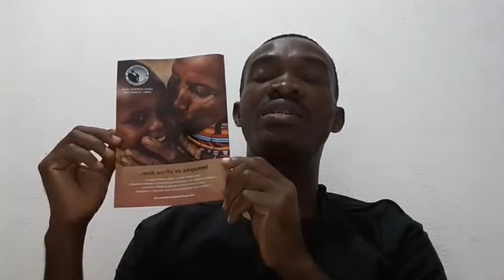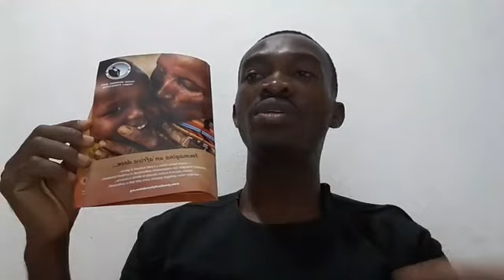I Purpose To Build A House Unto The Name Of The LORD: by Evangelist Bartholomew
Good Morning Jesus Family Foundation welcome you in the name of our Lord Jesus Christ., and we thank God for your life.
This program is a daily intercessory prayer which takes place worldwide between the hours of (5: 30 am) through (6: 30 am) and our Night Virgil comes up on Wednesdays & Fridays (12:00 am ) through(1:30 am)(Europe time).It is a program the Lord has open for those that are hungry for the truth and for those that are wanting to meet the Lord in eternity.
Please join us, invite your friends and family and share it